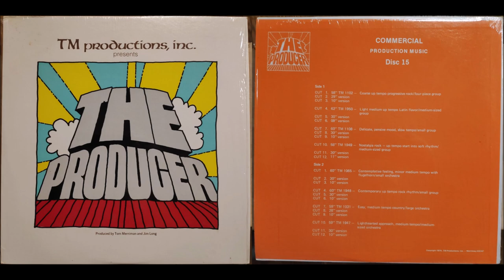Tom Merriman and Jim Long: TM 1949 (1974, TM Productions, The Producer series Disc 15, 42393)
"Nostalgia rock – up tempo start into soft rhythm/medium-sized group" From this release Enjoy!